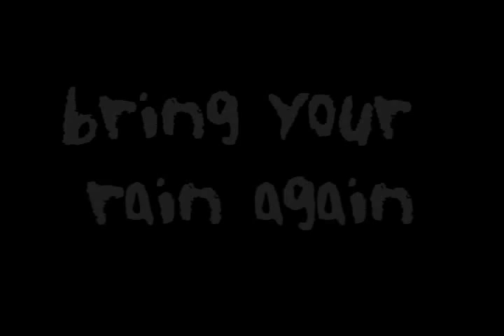Rain by Josh Brown and Day of Fire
great worship song, with some photos of Brasil and other places.